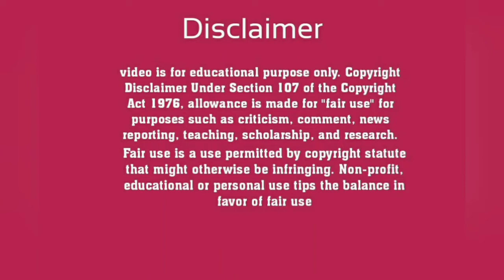વડોદરા શહેર માં કાર માં લાગી આગ